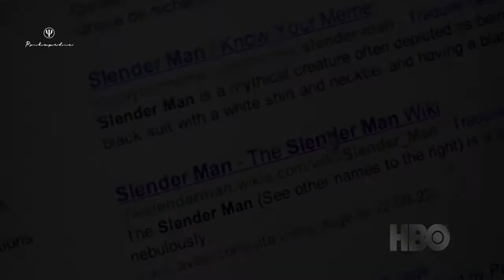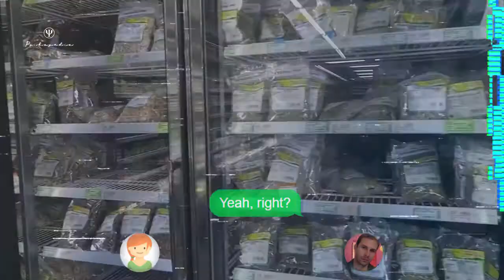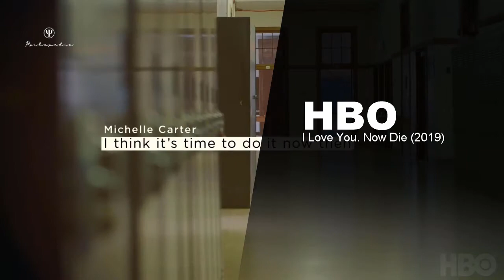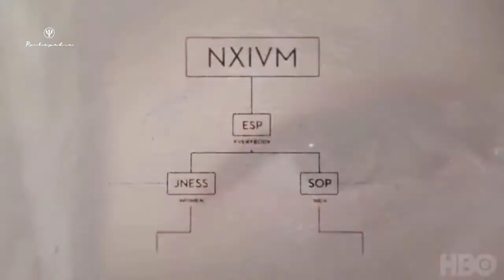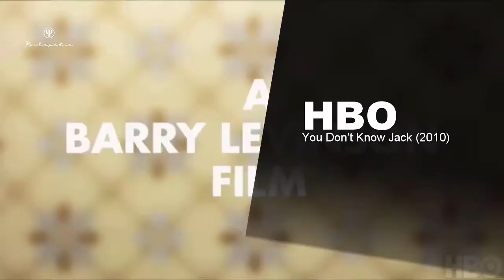Top 10 Documentaries // Top 10 Songs of 2020 // Sarah Baska Show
Psihopedia contains visually enhanced articles originally published on the homonymous professional blog. This was an After-Show for a previously uploaded, more serious video.

Mood: Calm
Timeline: 00:25

Song: Walking in Your Shadow
Artist: CO.AG Music
Mood: Dynamic
Timeline: 02:40